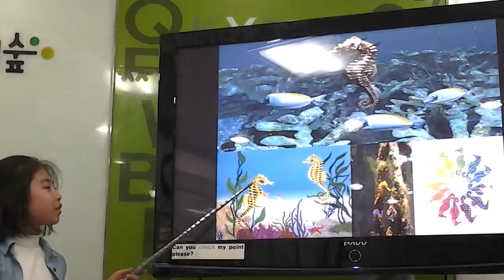발표영상-Seahorse 은해